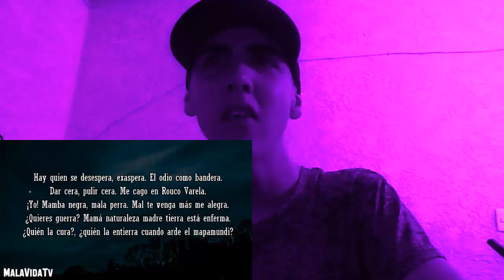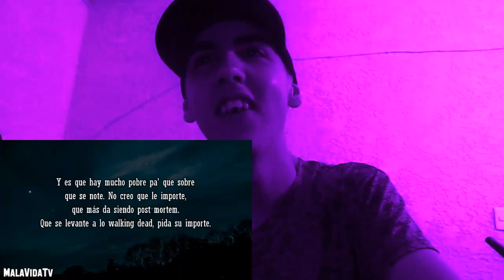AYAX - RECORTES DE VERDAD - REACCIÓN (BUEN TEMA)